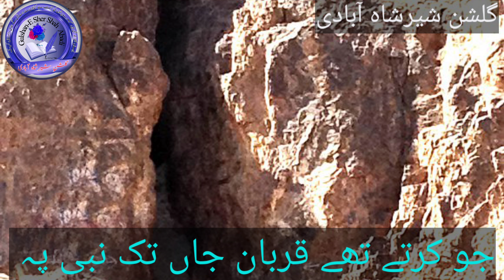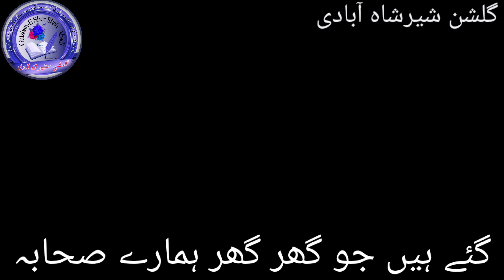Best Nazm in the woerld 🖊 parvez Hasil 🎤 Nasir Seraji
Best naza in the woerld 🖊 parvez Hasil 🎤 Nasir Seraji